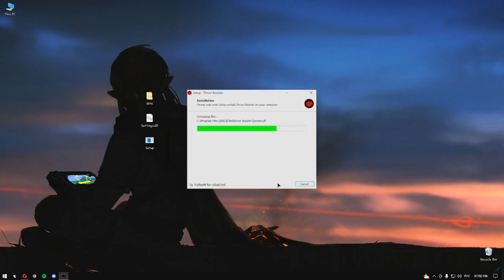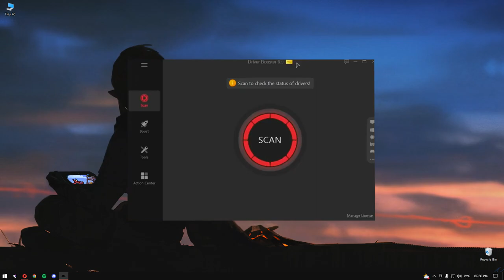DRIVER BOOSTER 2022 | FREE DOWNLOAD DRIVER BOOSTER FOR PC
💾PASSWORD - DRIVERBOOSTER

INSTRUCTIONS:

1) Download
2) Start and wait until
3) Start

Turn off yоur Anti-Virus if you are now аllowed to download. Your computer will sometimes see the file as a potential threat even though it's completely safe!